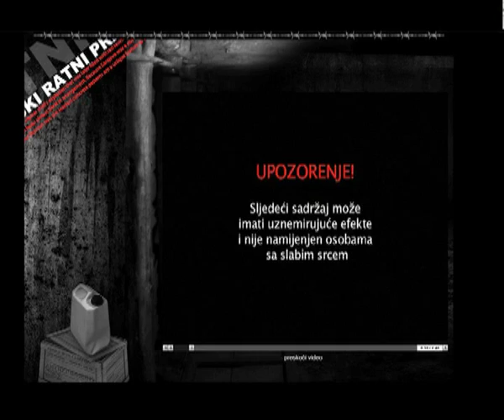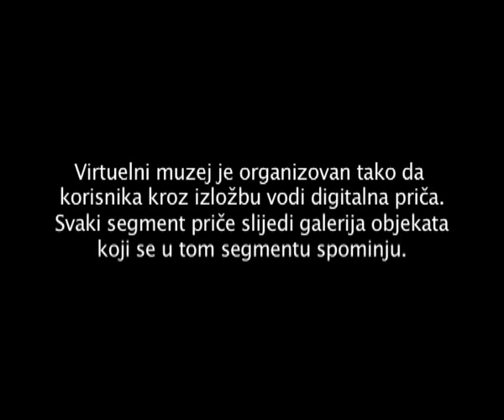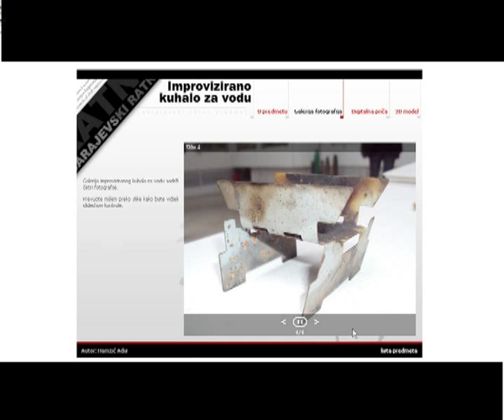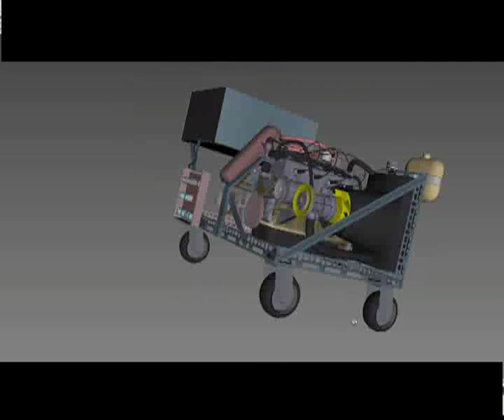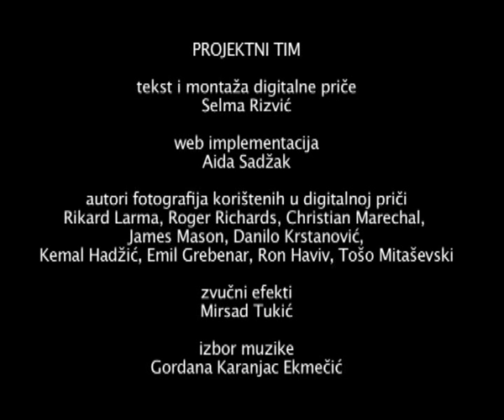Sarajevski ratni predmeti - Virtualni muzej opsade Sarajeva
Projekat „Sarajevski ratni predmeti" je produkt saradnje Elektrotehničkog fakulteta u Sarajevu i Historijskog muzeja Bosne i Hercegovine u oblasti digitalizacije kulturnog naslijeđa. U okviru ovog projekta kreirana je virtuelna prezentacija izložbe „Opkoljeno Sarajevo" Historijskog muzeja u kojoj su prikazani predmeti koje su gradjani Sarajeva koristili u toku 3,5-godišnje opsade grada 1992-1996. Digitalni sadržaj su kreirali studenti III godine Odsjeka za informatiku i računarstvo, u okviru laboratorijskih vježbi iz predmeta Računarska grafika.